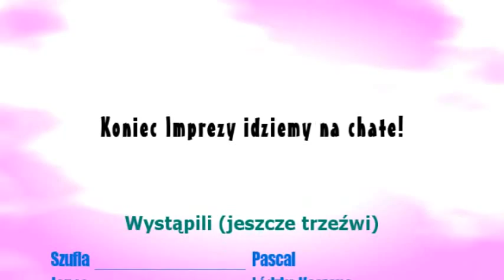Szufla Practise MeetUp ŁÓDŹ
Shuffling, Dancingi 4 Fun, Wywiad o Scooterze, ITP. xD
◀ Więcej o mnie i o moich filmach w tym Linku!
Szukasz gry po dobrej cenie? Nie bądź luj i nie pirać!
◀ Znajdź mnie na Ask.fm: szufla22
Piszcie komentarze - wasze głosy się liczą :)

NA SKRÓTY:
◀ 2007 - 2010 BEST OF MELBOURNE SHUFFLE
◀ Nauka tańca Melbourne Shuffle po Polsku !
◀ Przeróbki w świecie Resident Evil ! IVONA/DUBBING
◀ Najlepsze zloty Jumpstyle organizowane przeze Mnie w Łodzi!
◀ Inne produkcje z moim Dubbingiem!
◀ Pseudo Vlogi, podróże, ludzie i pasja.

szufla.leadkredyt.pl Chcesz założyć swoje pierwsze konto bankowe? Kliknij i sprawdź najlepsze oferty ;) Pełne wsparcie Priv.!